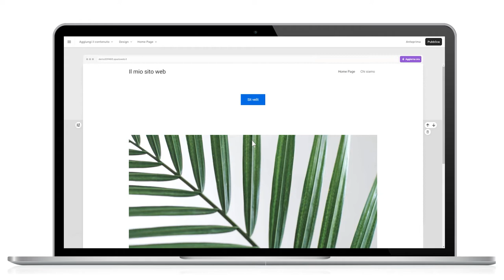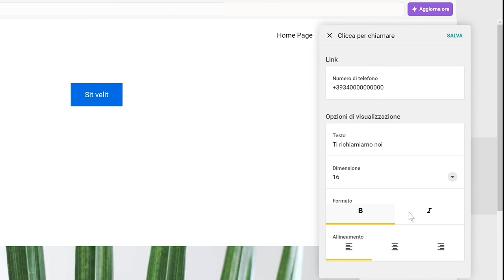SuperSite 10 - Inserire il pulsante "Chiamami" sul tuo sito web - Guida